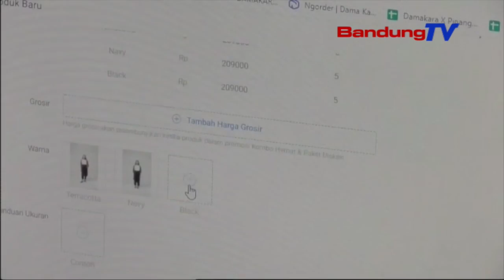Medal Nalika Sasalad Covid-19, Dama Kara Ngaguar Karya Budak Autis | TP | BANDUNGTV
TP | BANDUNGTV | ELBY NOPITRI | Sasalad Covid19 Mangaruhan Produktivitas Usaha Di Indonesia.  Tapi,  Beda Jeung Nurdini Prihastiti.  Dirina Medalkeun Inovasi Fashion Anu Dingaranaan Dama Kara,  Anu Make Motif Karya Barudak Autis.  Lian Ti Ngarojong Warga Anu Kapangaruhan Sasalad Covid19,  Dama Kara Ge Ngebrehkeun Yen Barudak Autis Boga Kamampuh Istimewa Anu Matak Ngirut Ati.